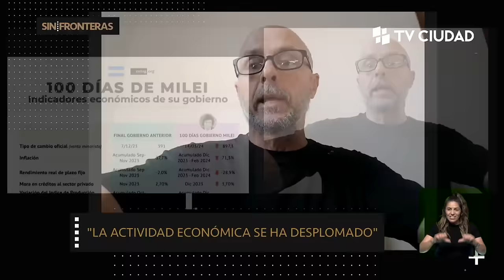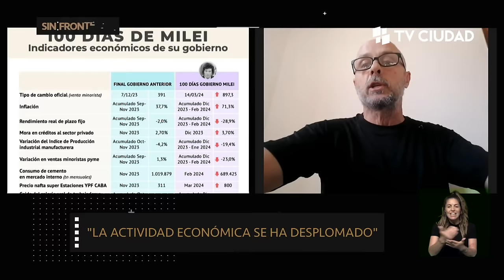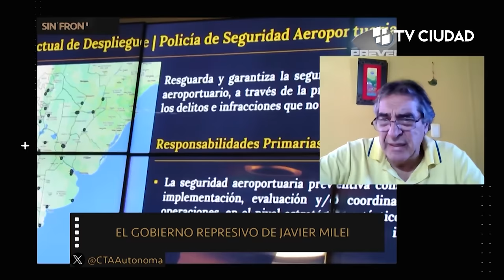Sin Fronteras - Los primeros 100 días de gobierno de Javier Milei